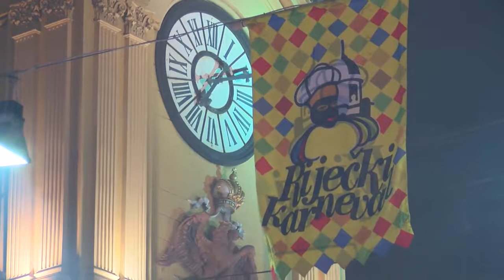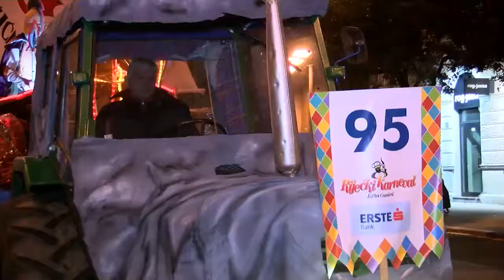Špažićari Kostrena: Riječki karneval 2016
- Jedna od stotinu i dvanaest karnevalskih skupina na trideset i trećoj međunarodnoj riječkoj karnevalskoj povorci bili su kostrenski Špažićari. Oni su se za ovogodišnji mesopust odlučili vratiti u doba daleke povijesti s maskom nazvanom Sparta po kostrenski. Šljem, štitovi i plašt bili su glavni odjevni predmeti za osamdesetak pripadnika ove vesele i razdragane družine koja je svoj nastup na Korzu imala pri samom kraju povorke. Za njega su se pripremali nekoliko mjeseci.